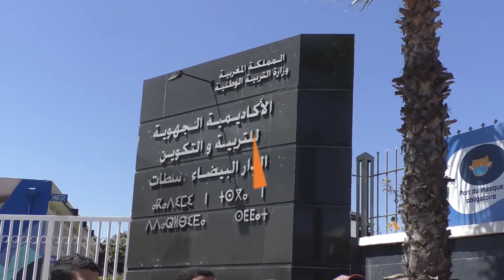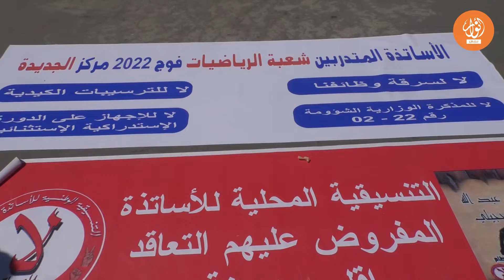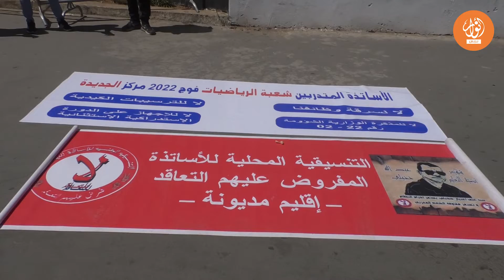الأساتذة المتدربين شعبة الرياضيات في وقفة احتجاجية للمطالبة بإعادة التصحيح بعد رسوبهم في الإمتحانات